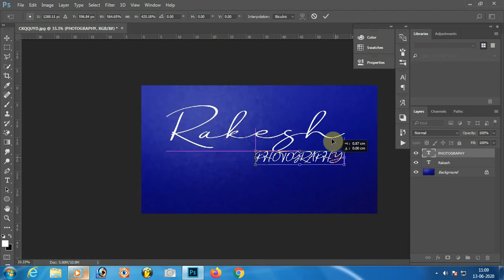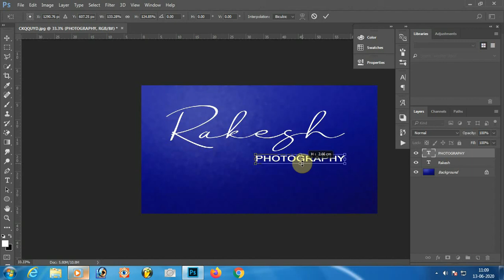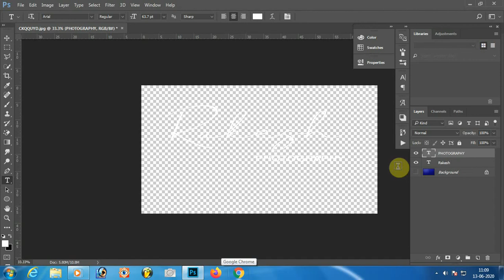How to Create Your Own Signature Photography Logo Png in Photoshop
easy to make signature logo    I   Photography And Edit Logo   I   how to Make Png Logo